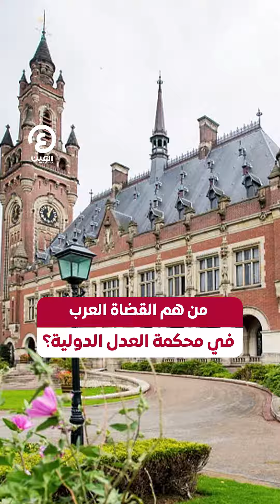من هم القضاة العرب في محكمة العدل الدولية؟